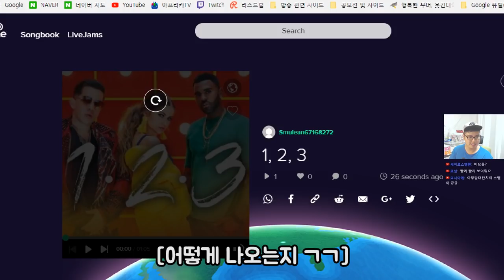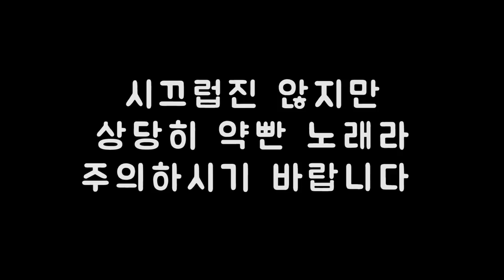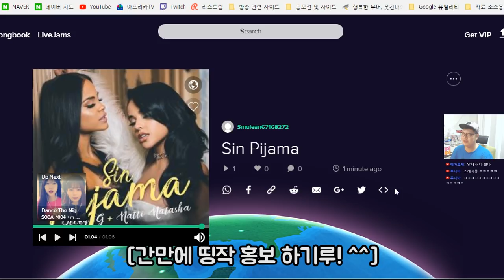말하면 자동으로 랩만들어주는 어플로 마비노기 노래 만들어봤습니다. ※수능전엔 듣지 마세요※ By로젠젠TV [Mabinogi Rap]